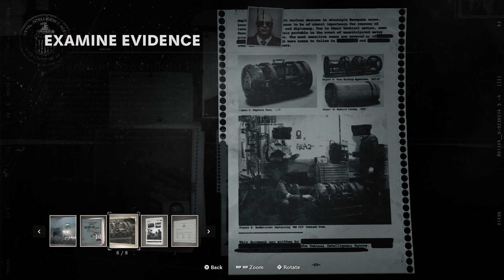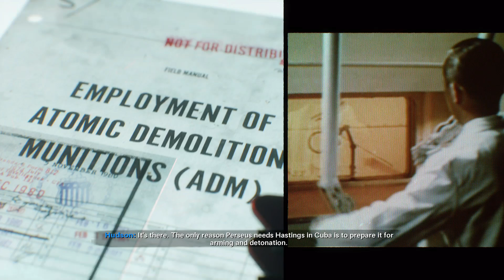Call of Duty®: Black Ops Cold War ~ Part 8